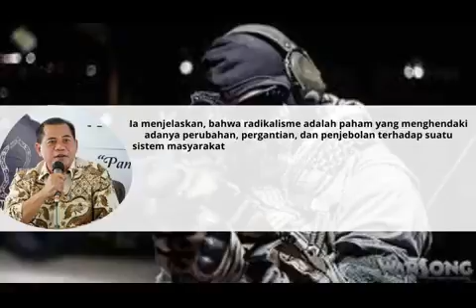Tangkal Paham Radikalisme